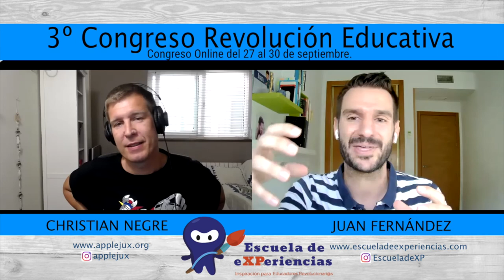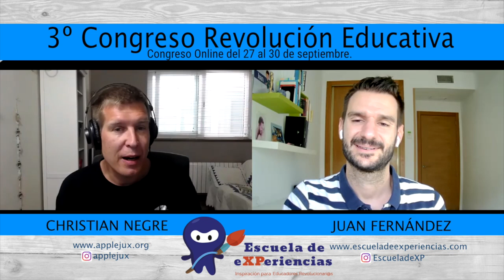Congreso Revolución Educativa - Desafío en el aula